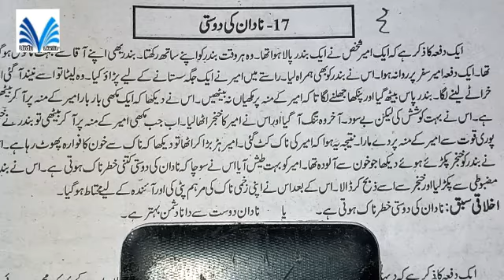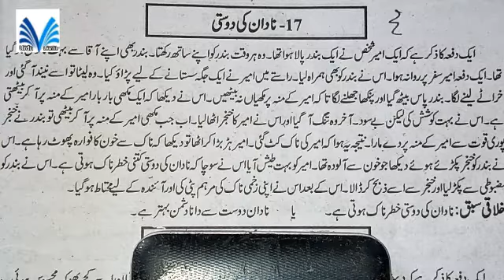Nadaan ki dosti urdu kahani for 9th class | Alif urdu learning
alfaz mutradif
alfaz mutradif in urdu
mutashaba alfaz list in urdu
mutradif alfaz
mutradif alfaz list in urdu

Nadaan ki dosti urdu kahani
urdu kahani
 smart syllbus 9th class Urdu kahani 9th grammar
9th class urdu grammar kahani
qawid e insha urdu kahani
 urdu grammar
urdu grammar kahani
moral stories
learning made easy
online class
online teaching center
online techer

urdu
9th
khani nwesi
Schools
Free
Education
Online
Learning
ELearning
Grade
Class
Interactive
Fun
Course
Matric